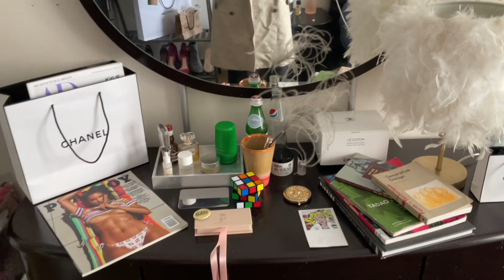I’m like having a mini obsession with Tom Ford.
Room Tour Vol. I

Businesses • @Sculpttech @EMINENCESKIN